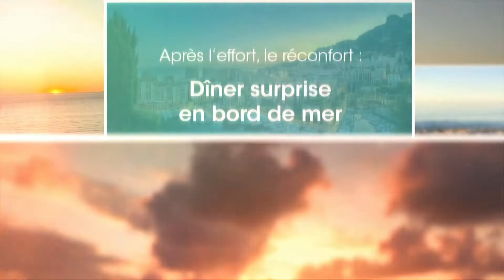Événement exclusif Biotech Dental - Les 25 & 26 juin 2021 à MONACO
Vous nous manqué ! Retrouvons-nous très bientôt.

10h30 : Terminées les visioconférences !
Nous sommes heureux de pouvoir enfin vous accueillir.
11h00 : Début des conférences, un peu de science pour démarrer la journée.
13h30 : Partageons un déjeuner ensoleillé.
17h45 : Fin des conférences, place au plaisir !
20h30 : Dîner surprise en bord de mer.

09h00 : Petit-déjeuner pour prendre des forces avant les activités que nous vous avons préparés.
10h30 :  Balade sportive en SpeedBoat, sur les belles eaux de la Méditerranée et snorkeling possible pour les amoureux des fonds marins.
13h00 : Barbecue sur la plage et prolongez l’après-midi sur les transats disponibles.